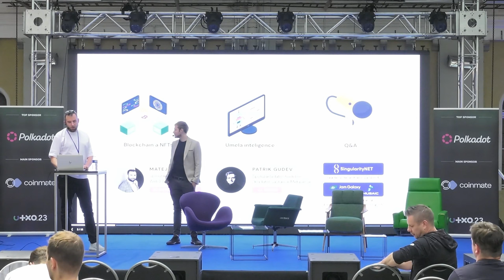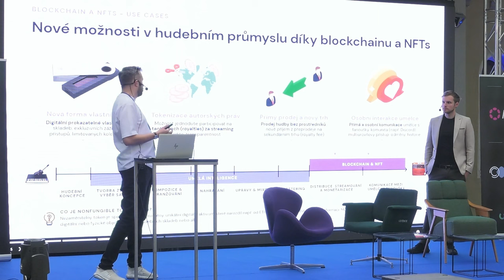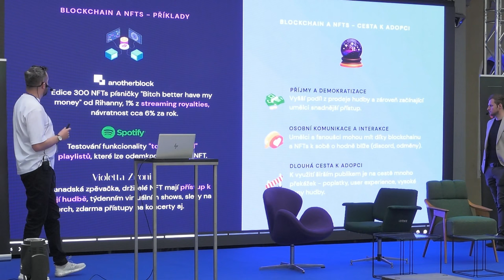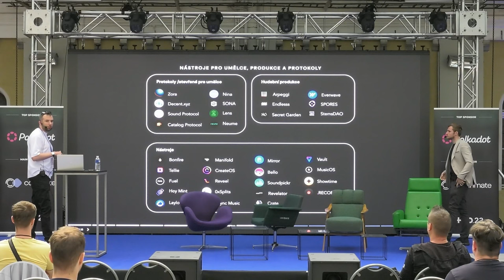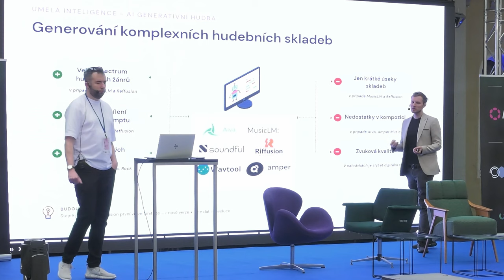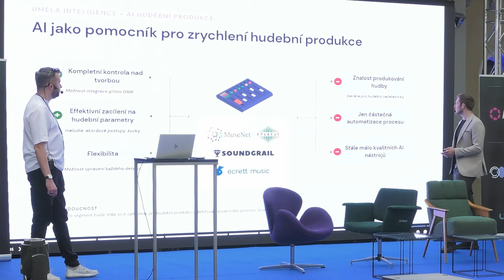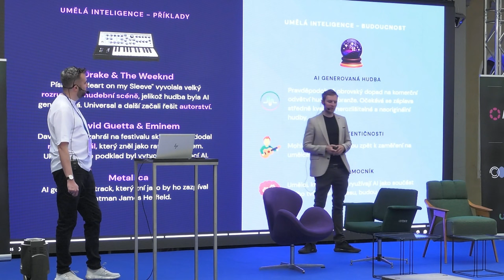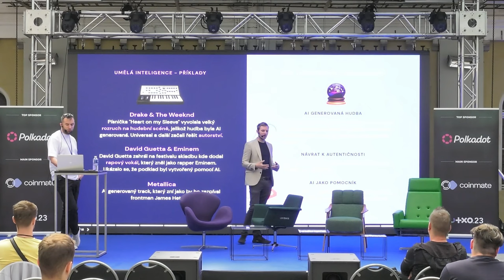Hudba v éře blockchainu a AI: překonávání výzev a cesta k masové adopci | UTXO.23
Hudební průmysl představuje obrovský trh s hodnotou 26 miliard dolarů. Technologie jako blockchain, NFT a umělá inteligence (AI) mají potenciál zásadně ovlivnit způsob, jakým dnes konzumujeme a tvoříme hudbu. Jak by mohl vypadat hudební průmysl za několik let a jaké jsou výhody a nástrahy při uplatnění těchto technologií, se kterými se mohou umělci, vydavatelství a hudební platformy potýkat na cestě k masové adopci?
Matej Zimák (Mattbullish)
Patrik Gudev
Sobota 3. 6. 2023, Gabriel Loci - Praha